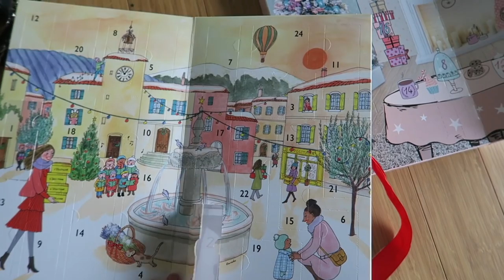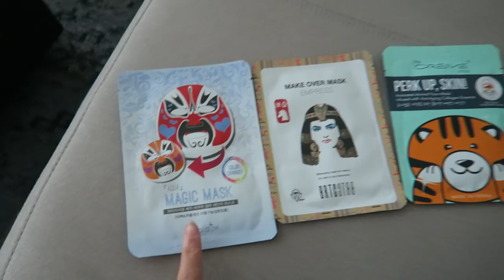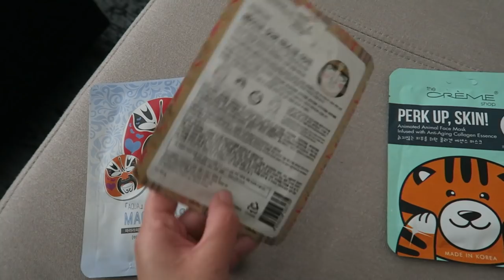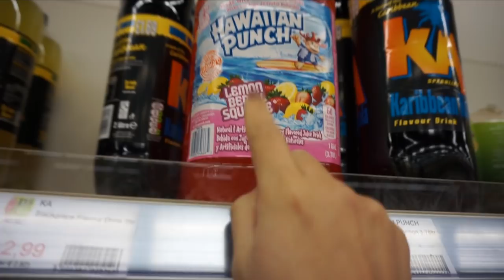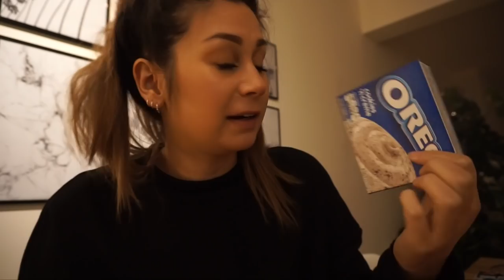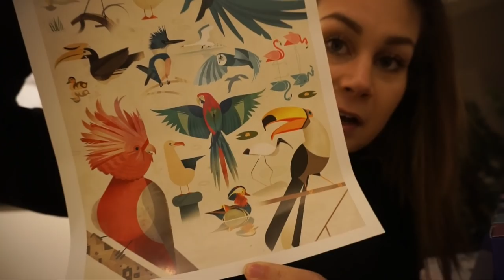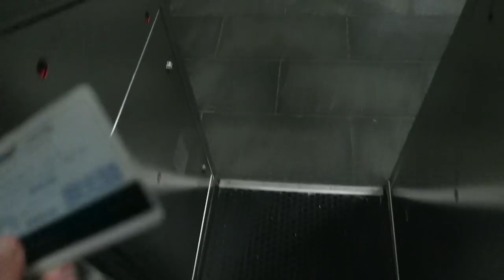GEKKE GEZICHTSMASKERS UITPROBEREN & MEGA GROTE TOKO! - VLOGMAS #3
Welkom bij Vlogmas #3! In deze vlog nemen we jullie mee tijdens een middagje gekke maskers op doen, baby oppassen in Amsterdam en een bezoekje aan een mega grote toko! 🌲⭐️

De Vlog Vraag van deze keer is: wat is jouw favoriete dessert?

▸ Larissa's top:
▸ Tara's top: